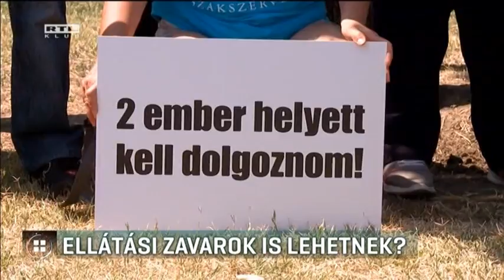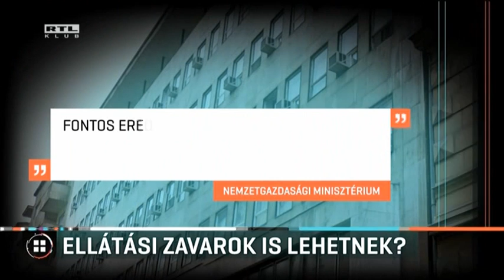Ellátási zavarok a munkaerőhiány miatt? 17-07-10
Tömött sorok, üres polcok, ilyen ellátási zavarokra számít a boltokban a Kereskedelmi Dolgozók Független Szakszervezete a minden korábbinál nagyobb munkaerőhiány miatt. Sürgős állami beavatkozást kérnek a Miniszterelnökséget vezető minisztertől. A munkaadókat képviselő Kereskedelmi Szövetség elismeri, hogy a dolgozók túlterheltek, de azt mondják, még urai a helyzetnek. A kormány azt írta, nem kívánnak beleszólni a cégek és a szakszervezetek vitájába.